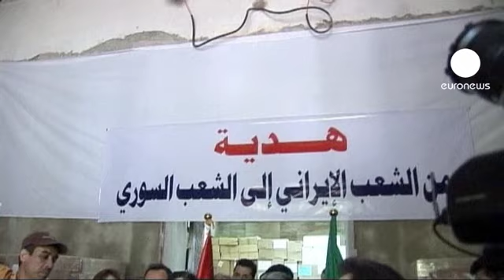У Сирии новый премьер-министр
Министр здравоохранения Ваэль Надер аль-Халки назначен новым премьер-министром Сирии.
Соответствующий декрет подписал президент Башар Асад через трое суток после бегства предыдущего главы правительства Рияда Хиджаба.

Аль-Халки 48 лет, он выпускник медицинского факультета Дамасского университета. В начале двухтысячных годов возглавлял региональное отделение партии Баас в провинции Дераа, в 2010 году возглавил профсоюз врачей, а с апреля 2011-го занимал пост министра здравоохранения.

Насильственное свержение президента Асада будет иметь "катастофические" последствия, заявили участники консультативной встречи в Тегеране. В консультациях, которые проводятся по инициативе Ирана, принимают участие представители 29 стран, в том числе России, Китая, Индии, Индонезии и Иордании.

"Все государства региона, а также страны, так или иначе втянутые в сирийский конфликт, должны примириться с реальностью, которая состоит в том, что политические, социальные и геополитические аспекты сирийского кризиса могут быть разрешены только внутри страны и путем диалога", - заявил глава иранского МИДа Али Акбар Салехи.

По его словам, переговоры между сирийским
правительством и оппозицией должны носить "серьезный и всеобъемлющий"
характер. Тегеран отвергает иностранное вмешательство в ситуацию в Сирии и поддерживает усилия ООН по разрешению кризиса. Ранее Иран заявлял, что готов выступить посредником на переговорах.